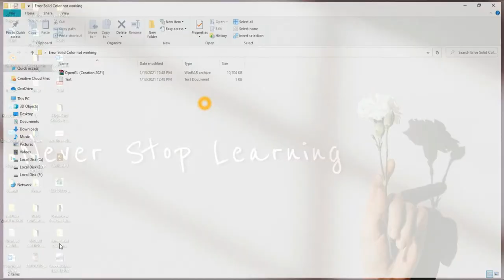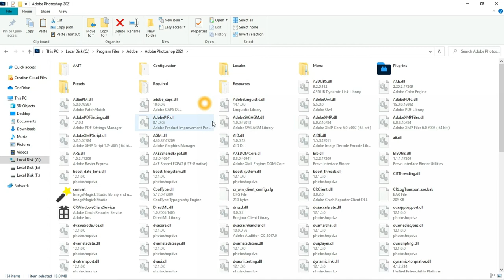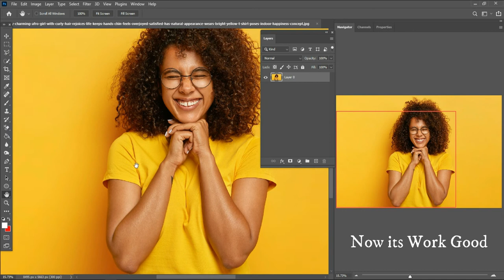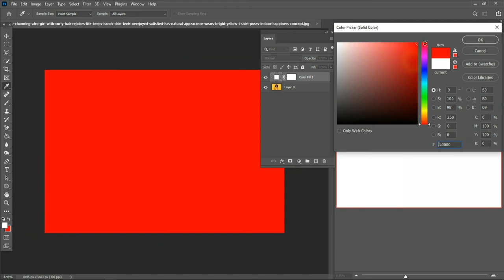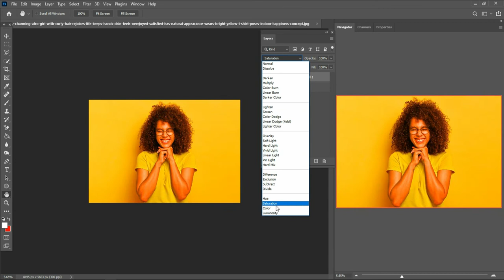Photoshop Solid Color Layer Not Working 2021 - Photoshop Spacebar Hand Tool Not Working -Fixed 100%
How to fix hand tool And  Solid Color Layer Not Working in Photoshop CC 2021 and also not working Space Bar

►Keyboard Shortcuts:-

🔸Duplicate Layer: Ctrl+J
🔸Select all: Ctrl+A
🔸Deselect: Ctrl+D
🔸Brush Size: [  ]
🔸Merge: Alt+Ctrl+Shift+E

👉 ignore these 👈 👇 👇

Hand tool not working in photoshop 2021
Spacebar hand tool not working in photoshop cc 2020
Spacebar hand tool not working in photoshop
Spacebar hand tool not working in photoshop cc 2019
Hand tool not working photoshop cc

Adobe Photoshop 2021 Error
Adobe Photoshop CC 2021 Error
Adobe Photoshop 2021 New Error
Adobe Photoshop Error
Photoshop Error

AdobePhoshop2021 Photoshop2021Fixed 100% Could Not Complete Your Request Because of a Program Error
Fixed 100%! Could not complete your request because of a program error. Adobe Photoshop 2021
Adobe photoshop 2021 problems

AobePhotoshop2021 How to Download and Install Adobe Photoshop 2021
Adobe Photoshop 2021 New Features..
New Adobe Photoshop 2021 Features...
Adobe Photoshop 2021 New Features and Updates...
Adobe Photoshop 2021 New Updates...

 Download Adobe Photoshop 2021

Photoshop 2021
How to Download Adobe Photoshop 2021